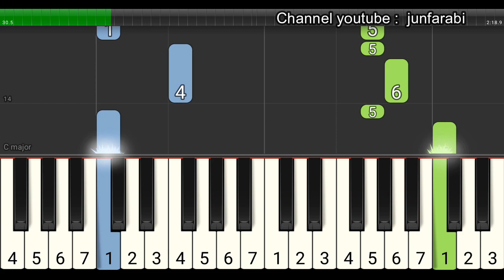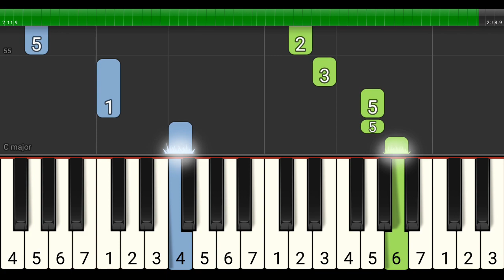not piano ande ande lumut - tutorial level 1 - lagu daerah nusantara - tradisional - jawa tengah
LEVEL 1

Not piano lagu ande ande lumut. Lagu daerah jawa tengah.
Tutorial piano level 1 dilengkapi dengan not angka pada tuts piano..

Lirik:

Putraku si Andhe Andhe Andhe Lumut
Temuruna ana putri kang unggah-unggahi
Putrine, ngger, sing ayu rupane

Klenthing Abang iku kang dadi asmane

Duh, Ibu, kula dereng purun
Duh, Ibu kula mboten mudhun
Nadyan ayu sisane si Yuyu Kang-kang

Klenting Ijo iku kang dadi asmane

Klenting Biru iku kang dadi asmane

Temuruna ana kere kang unggah-unggahi
Kerene, ngger, kang olo rupane

Klenthing Kuning iku kang dadi asmane

Duh, Ibu, kula sampun purun
Duh, Ibu kula purun mudhun

Nadyan ala putri niki pilihan kulo

ande ande lumut , not piano , not angka , pianika , belajar , lagu , daerah , nusantara , tradisional , tutorial piano level 1 , jawa tengah